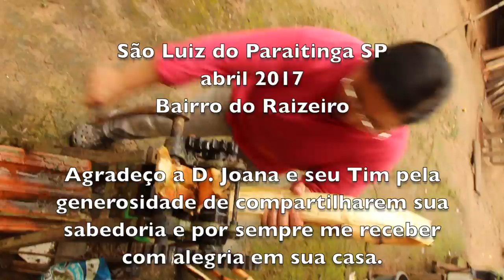CAFÉ DE GARAPA COM BOLO DE TAPIOCA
Dona Joana é uma querida, uma das pessoas mais simpáticas e generosas que entrevistei. Professora nata, ela só não seguiu carreira porque teve que ajudar a família nas lidas da roça e da casa. Grato pela senhora existir, grato a Deus por ter cruzado nossos caminhos.